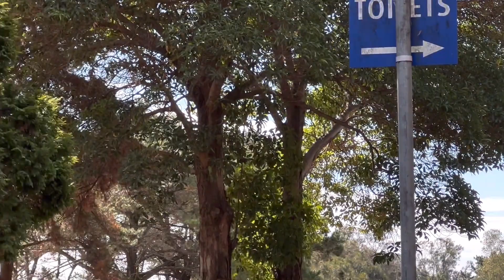Walking in Chipping Norton